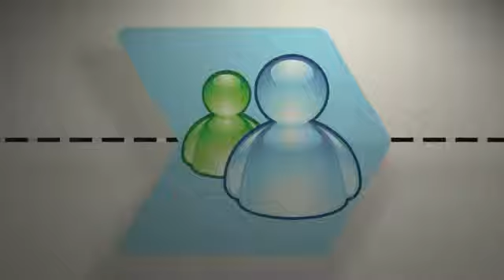Ligue-se ao PSD